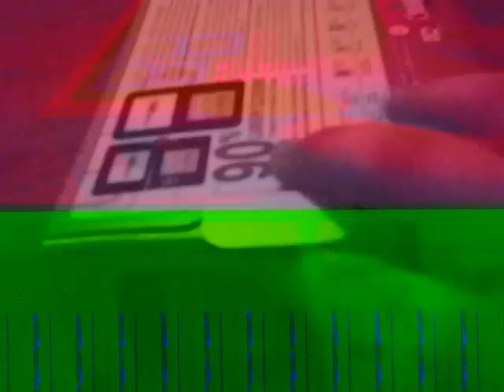Red Nintendo 3DS XL Unboxing Video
hey everybody,sorry ive been gone so long besides the time i made that Black Ops Zombies Video,i was gonna make an unboxing of Code of Princess and Pokemon Black 2/White 2 on tuesday,but my original 3ds got stolen,either way im  gonna get Code of Princess this tuesday despite just getting a brand new 3DS today to replace the 1 that was stolen,now im sure you guys have heard enough of my complaining and all this shit but overall on tuesday it's gonna be a pickups video,also please excuse the crappy quality,and the volume if you can't hear it because i had to use a digital camera to make this video,and both of my laptops need to be repaired soon... :/